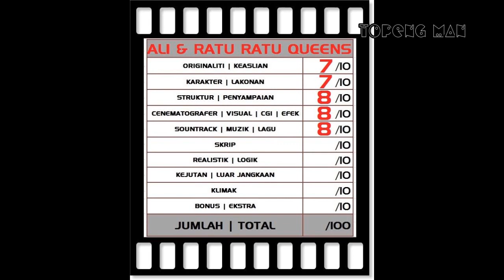Ali & Ratu-Ratu Queens | Movie Review 2021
Ringkasan Cerita : Filem Ali & Ratu Ratu Queens merupakan filem drama comedy arahan Lucky Kuswandi dan penulisnya Ginatri S. Noer. Filem ini di bintangi oleh Iqbaal Ramadhan sebagai Ali yang mencari ibunya bernama Mia yang telah berpindah ke New York semenjak dia kecil. Setelah kematian bapanya, Ali bertekad untuk ke New York mencari ibunya. Pencarian Ali membawanya bertemu dengan 4 Ratu-Ratu Queen yang juga merupakan perantau dari Indonesia. Setelah berkenalan, mereka turut membantu Ali dalam pencarian ibunya dan proses tersebutlah Ali menemukan erti keluarga yang sebenar.